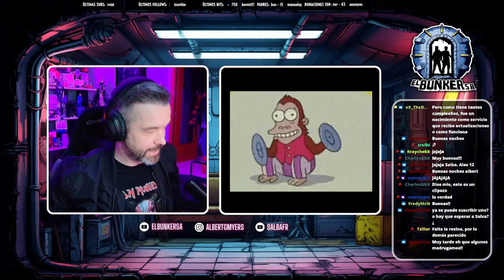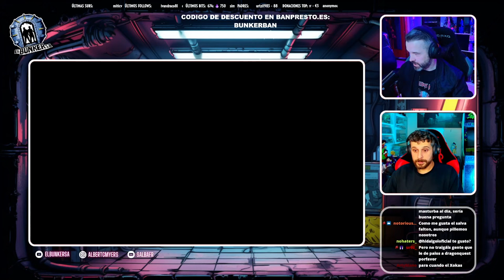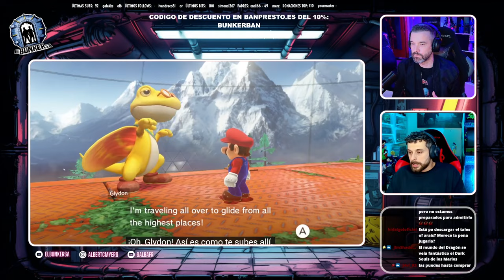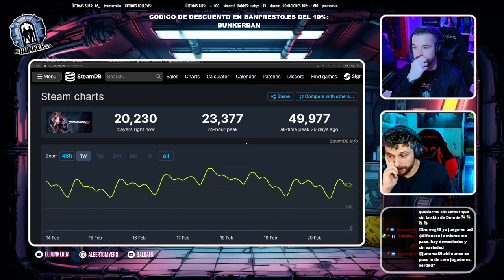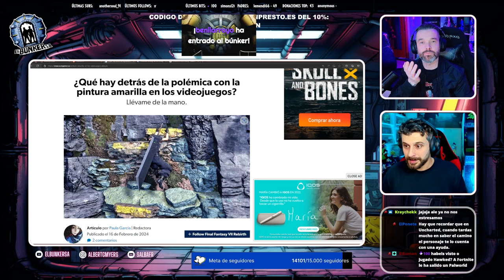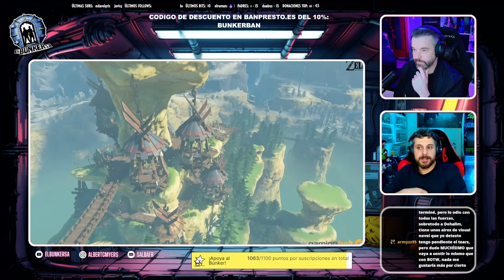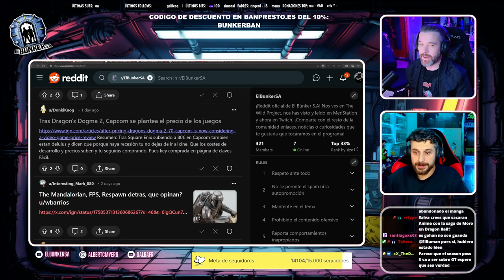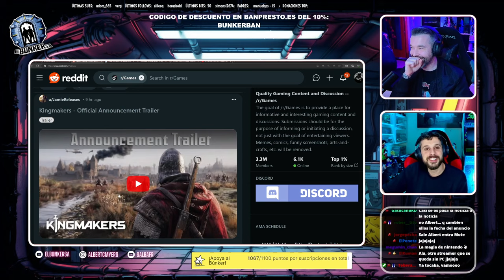PINTURAS AMARILLAS EN LOS JUEGOS, ¿SÍ O NO? 2B EN GRANBLUE, CRAZY TAXI AAA ¡Y MÁS!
El Búnker SA es un programa que se emite en Twitch con Albert Gil y Salva Fernández.

Capítulo emitido el martes 20 de febrero de 2024 en Twitch.

IMPORTANTE: Este es un canal en construcción. Ahora mismo nos estamos limitando a resubir los programas principales que emitimos en Twitch para que podáis verlos quienes no lo hacéis desde la plataforma morada. A medida que dispongamos de más tiempo y recursos, empezaremos a dedicarle a este canal el mismo esfuerzo para ofrecer un contenido mucho más cuidado e interesante.

Síguenos para verlo en directo e interactuar con nosotros

Salva Fernández en Youtube:   @SalbaFR Music by Karl Casey @ White Bat Audio